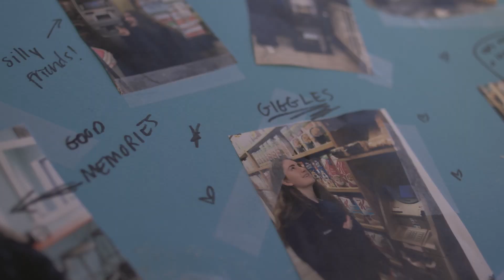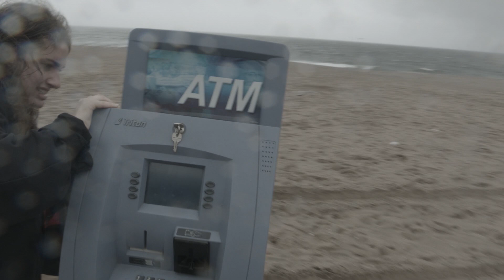ATM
A day in the life of Rachel, the ATM Mechanic.

Written by Rachel Sennott
Directed by MC Mary Clare Plaschke
Shot by Maria Rusche
Edited by Russell Upsome Katz